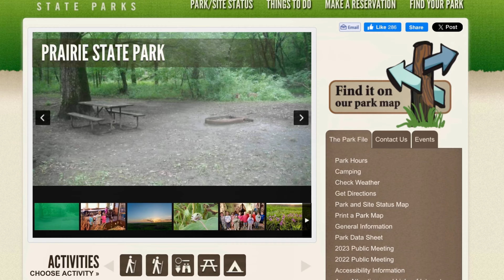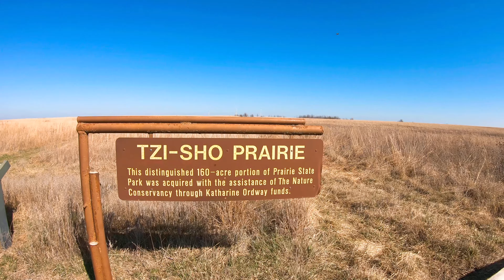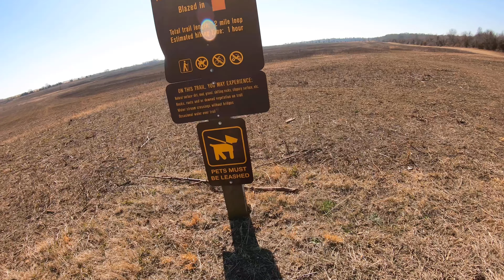Prairie State Park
This is one of my favorites.  It was a nice quiet camping weekend, a remote spot, and it was shared with great friends.  Prairie state Park is in Southwest Missouri and is a little quiet Gem of remote camping, trail hiking, and even backpacking if you are inclined.  This was a great weekend spot.